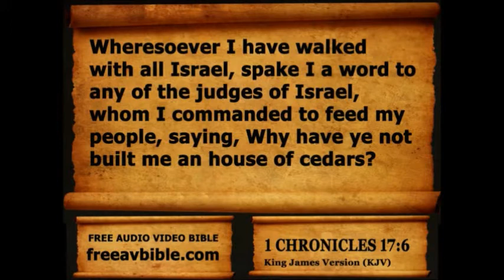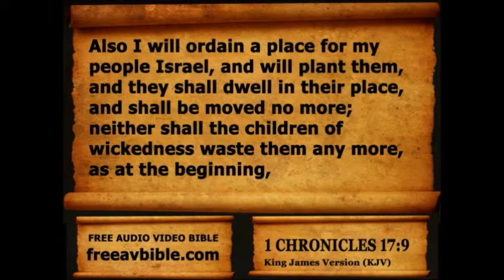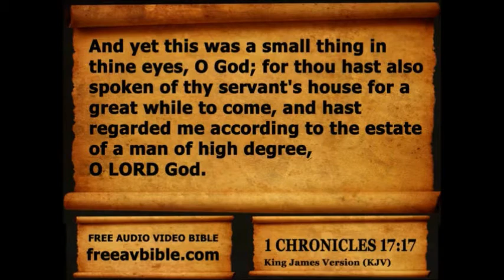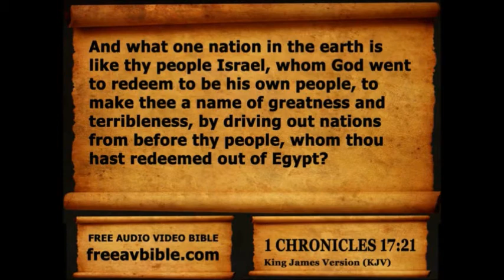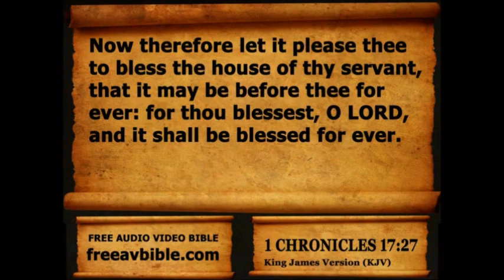1 Chronicles Chapter 17